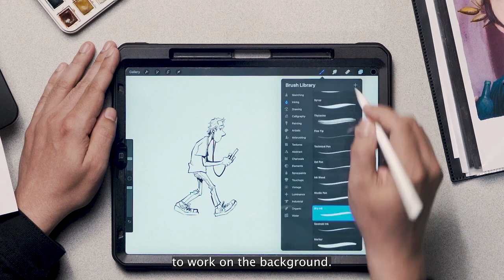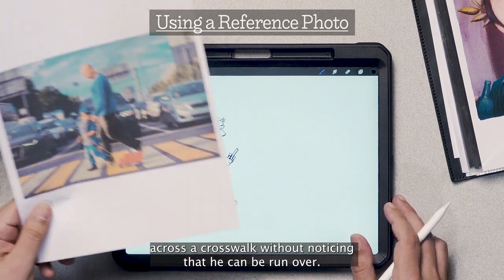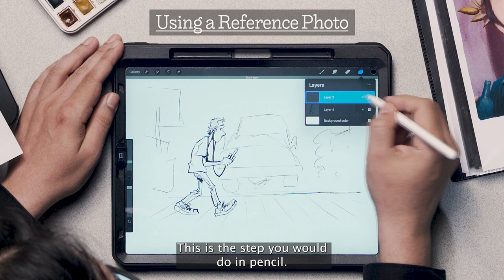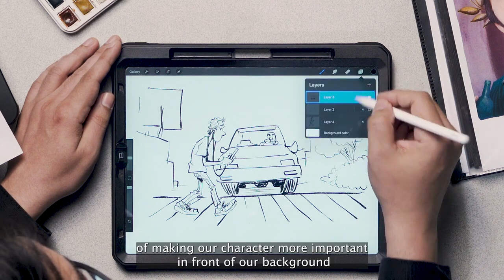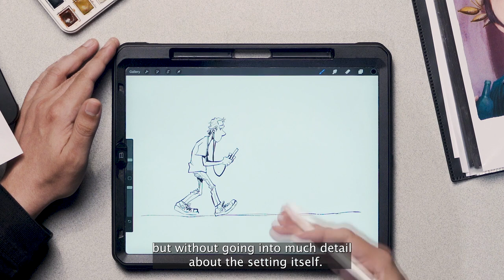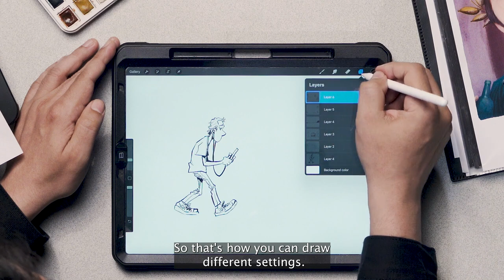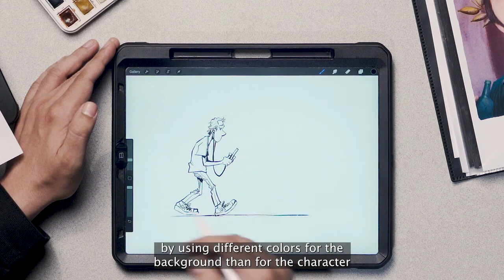Dibuja tu historia con PxMolina - Capítulo 4: Fondos | Tutorial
El caricaturista de CONFIDENCIAL, Pedro Molina, comparte tips y recomendaciones para que te iniciés en el mundo del dibujo, con el segundo capítulo de la serie especial de tutoriales llamada "Dibuja tu historia con PxMolina".
En este cuarto capítulo, Molina nos enseñará a crear los fondos o escenarios que reforzarán nuestras historias, y además, a reconocer cuándo son o no necesarios.

Te invitamos a visitar la sección de caricaturas de PXMolina en confidencial.digital ⏯